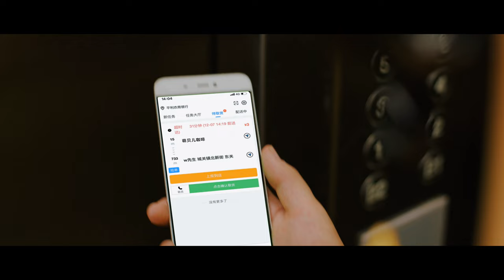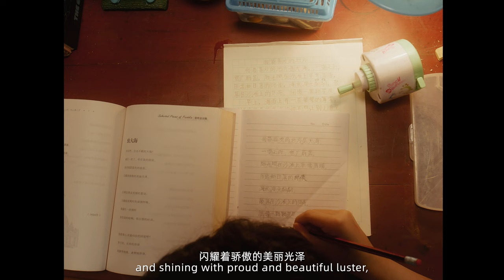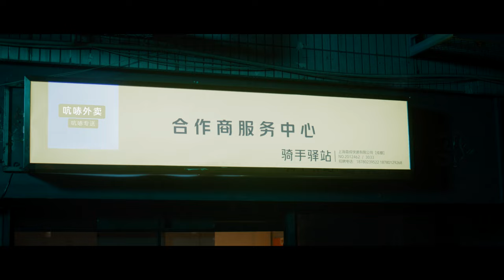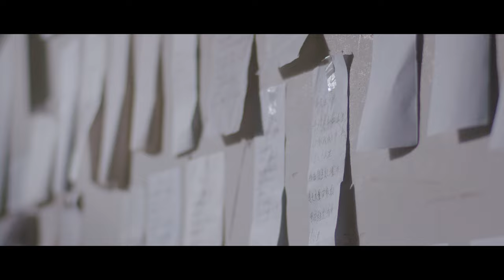The Master said :"Without learning The Book of Songs,you will not be ft to converse with."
Etiquette norms are all contained in poetry, so not reading poetry will overlook etiquette norms.